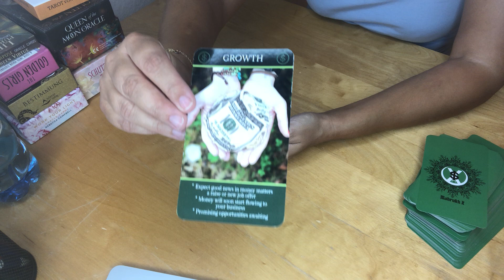11.10.23 TAGES TAROT